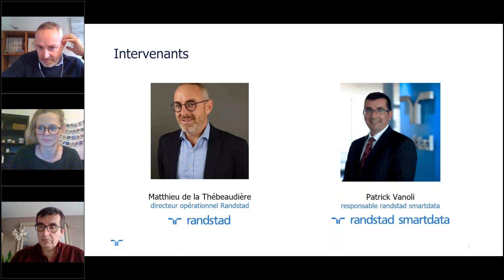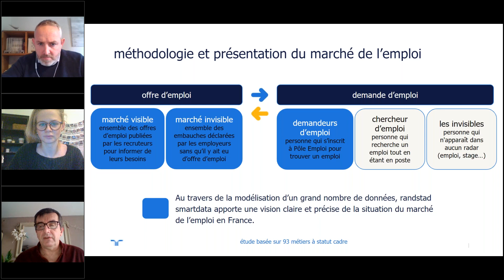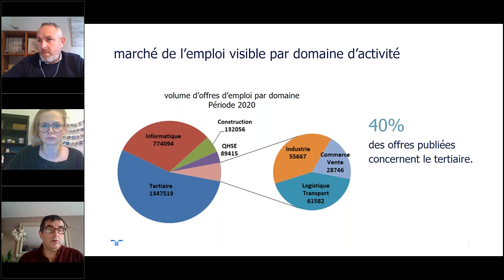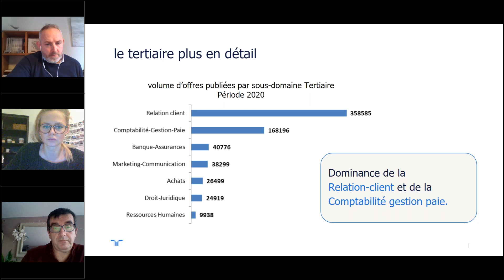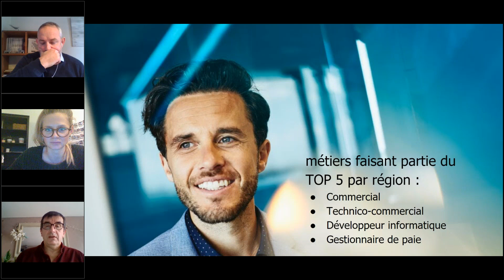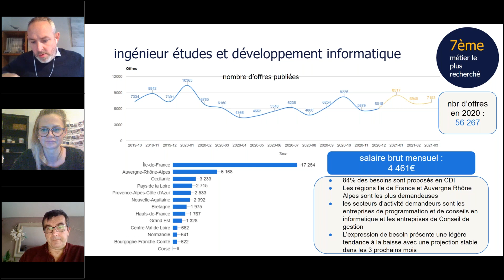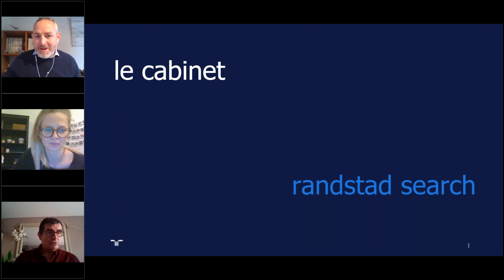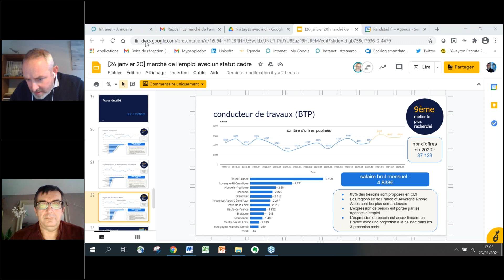Replay webinar - Le marché de l'emploi des cadres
Nombre d'offres publiées, typologies de contrats demandés, secteurs les plus demandés, fluctuation de la demande en période de confinement...
Dans ce webinaire, randstad search fait un état des lieux du marché de l'emploi cadre 2020 et des projections sur le premier trimestre 2021.